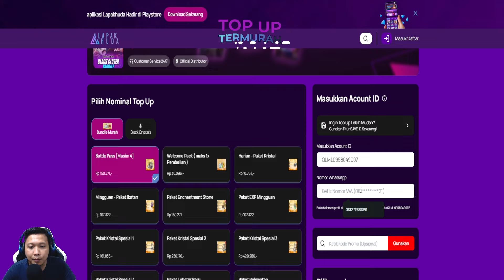Luck Season 6 Ternyata Baik Untuk Kedepannya - Black Clover M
Kini hadir paket baru black clover
* Paket Ratu Penyihir 1
* Paket Ratu Penyihir 2
* Paket Ratu Penyihir 3
* Paket Ratu Penyihir 4

Dan untuk paket bulanan 3-4 sedang dalam proses Penambahan

Yuk topup sekarang juga!
⚡ Proses cepat langsung masuk
🕒 Pelayanan 24 Jam

[Donasi]:
Barangkali ada yang mau Support Donasi
Gopay/Ovo/Dana:

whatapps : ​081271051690